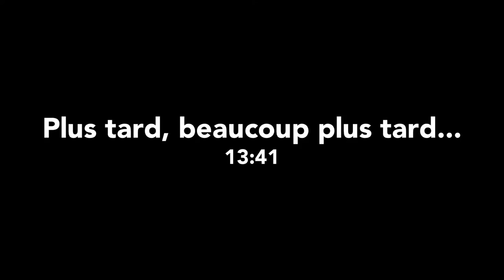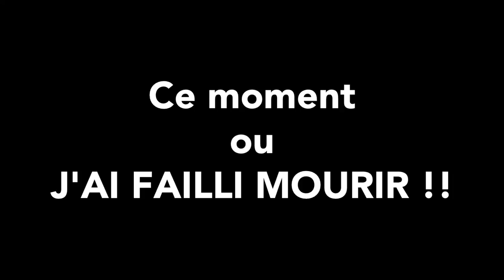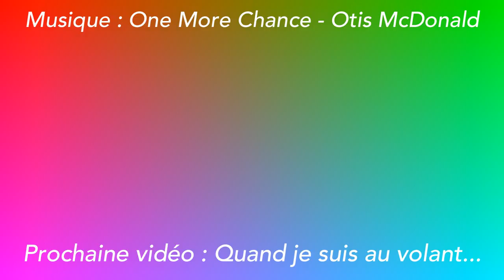[FR] Monthly Vlog n°4 : février 2017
J'ai quand même failli mourir, mais genre pour de vrai quoi !!!